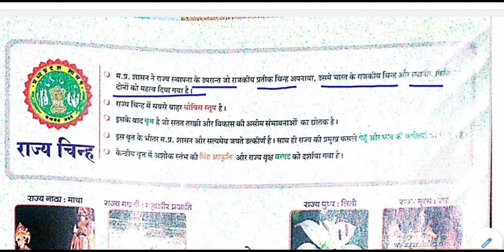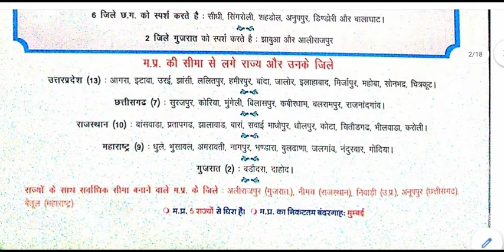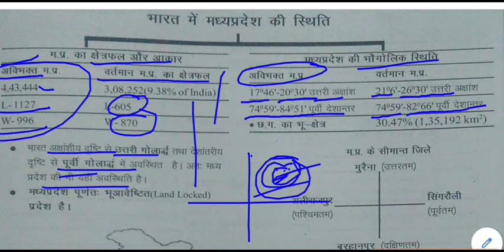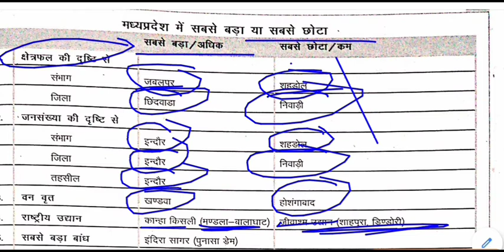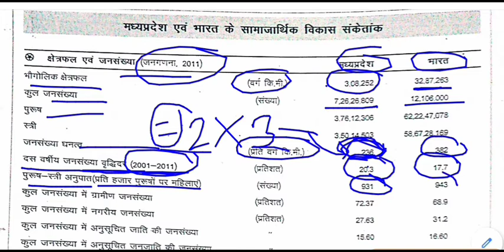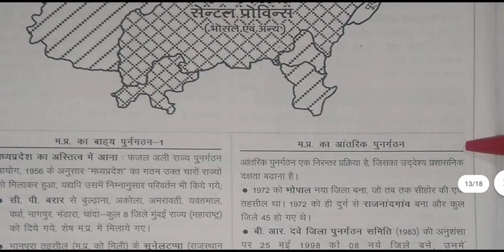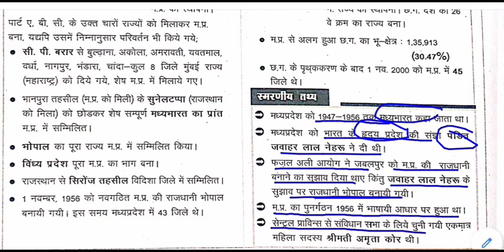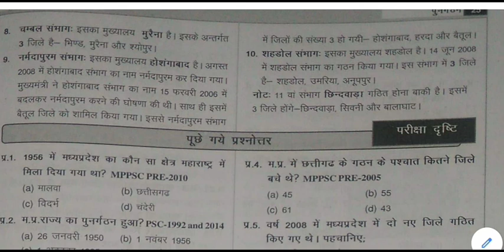Madhya Pradesh General Knowledge || मध्यप्रदेश सामान्य ज्ञान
GK for All Competitive Exams like SSC, Railway, IB, Bank, UPSC, BPSC, MPSC, PCS, etc.